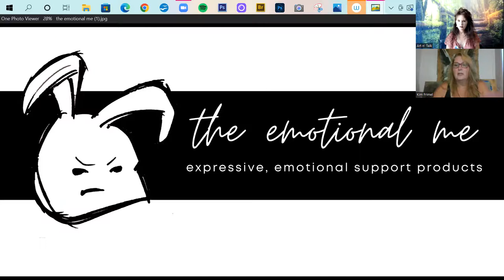🎯Impression: Kim Frimel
Meet visual artist ~ mixed media artist ~ expressionist painter Kim Frimel!
“As artists, we open ourselves to feel, conduct and then create what we ingest mentally. My goal is to honor what I feel and convey to the audience to the best of my ability, the same visual and emotional experiences."

Kimberly Frimel was born in Cleveland, Ohio,  and resides in Lake Worth Beach, Florida. Having received a Bachelors in Fine Art/Drawing from Cleveland State University and studied at the Cleveland Institute of art, she primarily worked in Graphic arts for many years. Most recently she returned to the studio and rediscovered her love for painting. Primarily working in India Ink & acrylics, her current focus is on figurative art and human emotions. She combines her love of drawing with expressionistic painting.

Kim receives the emotional content of her expressionist paintings from the medium. She is meticulous and particular about the paper ~ often handmade and or canvas she uses. The medium has a higher significance that is "a greater importance then the content or subject matter." Listen in the video as Kim converses on materials she uses and how the background comes first which dictates what is to be painted on the surface. Once the background is prepped and ready, Kim reaches within her inner sight and asks herself "What do I feel" which then brings forth the visual content. Watch in the video as Kim shares this beautiful relationship that "creates its own energy and vibration" and the process she executes.

The highly charged emotionality of the expressionist painting series stems from her own journey of the Self. Listen as Kim reflects on how an art therapist brought her to the conclusion that her art is cathartic as she pours her heart into it. From this realization she moved into connecting in with the collective consciousness and demonstrates this energy through her painting as a channel. Kim's intention is to provide viewers a healing outlet to face and move through "silent suffering" of emotions and feelings that are not acknowledged and expressed. View a striking example in the video along with Kim's commentary on the artwork. Several paintings from this series have been projected onto the Brooklyn Bridge in New York City in conjunction with "Exploration Art Now."

Her current project in process is "The Emotional Me" which centers on a bunny character that serves as the face of various human emotions. This new art direction has a parallel focus to also allow an expressive outlet for viewers to connect into. This is a "communication tool" which is currently growing into a full product line. Each bunny emotion carries with it a story that she hopes will serve to help remove hidden blocks. Forthcoming are workshops where both artists and non ~ artists alike will have the opportunity under Kim's direction to connect in with emotions and heal them through artistic expressions. More in the video!

The Emotional Me product line: (more products to come!)
**S Florida residents connect with Kim at Ft. Lauderdale Artwalk at MASS District every last Saturday starting at 6:00 pm at 844 NE 4th Avenue Ft. Lauderdale, Florida! :)